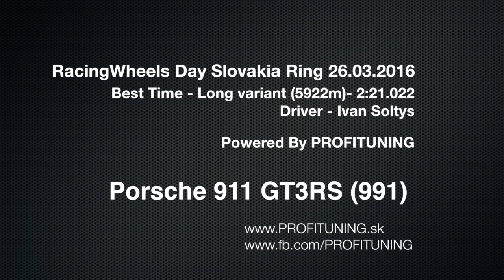Porsche GT3RS 991 Profituning SlovakiaRing 26-03-2016 Ivan Šoltys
Porsche GT3RS 991 Profituning  in SlovakiaRing 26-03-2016 RacingWheels Day - Driver Ivan Šoltys Best Time - Long Variant (5922m) -2:2.022 - powered by Profituning !